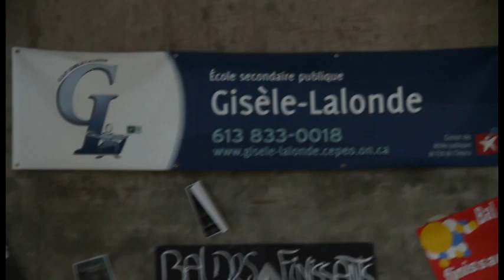Ecole secondaire publique Gisèle Lalonde - Visite